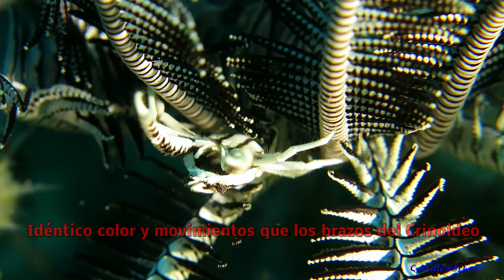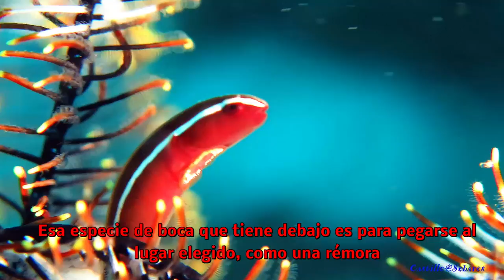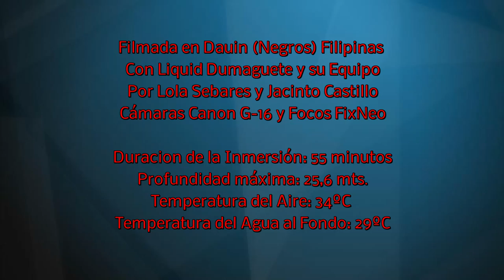367 Dumaguete Poblacion 18.10.2016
Beautiful flat landscape, the schallows in Dauin are great with a lot of life. For us a new critter a Crinoid Clingfish.